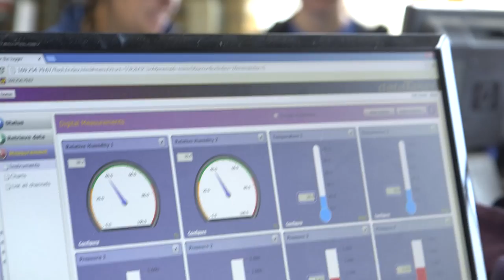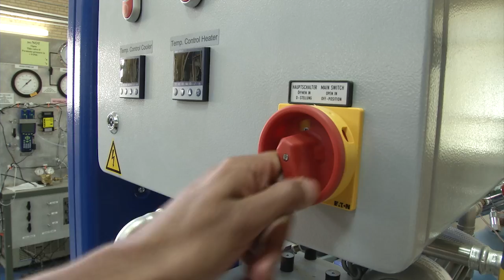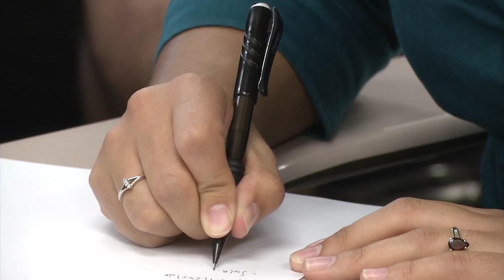Colorado School of Mines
WISEM (Women in Science, Engineering, and Mathematics) is a program at Colorado School of Mines that works to enhance opportunities for women in engineering and applied science careers and to increase the recruitment and retention of female students.  Not only does WISEM support the increasing number of women at Mines, it also runs outreach programs to elementary schools, middle schools, and high schools in an effort to create a rich pipeline of future female engineers.

Mines boasts the largest campus chapter of the Society of Women Engineers in the country.   WISEM has been instrumental in not only raising the percentage of women on campus, but supporting them – women are graduating at a higher rate than their male counterparts, they have on average a higher GPA than their male counterparts, and they also hold more leadership positions on campus.